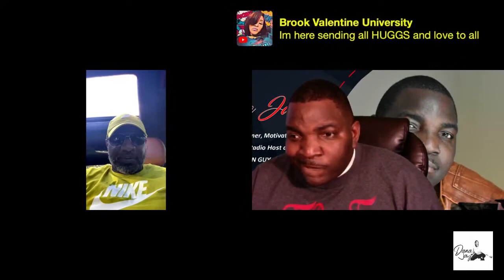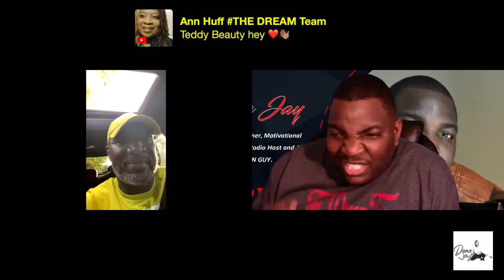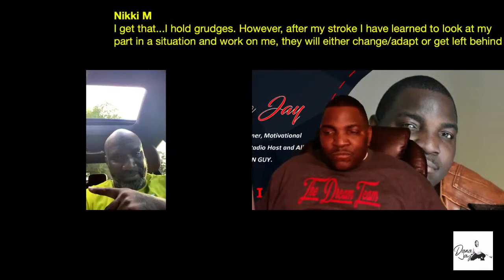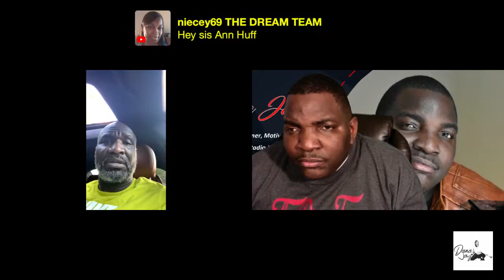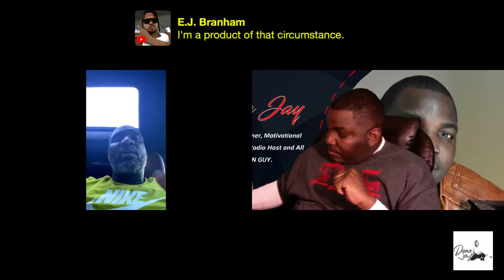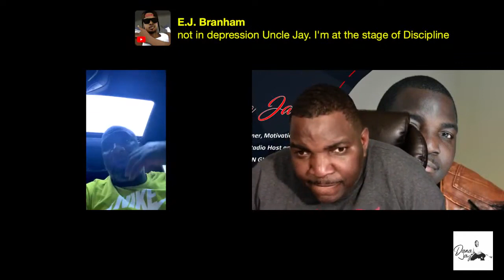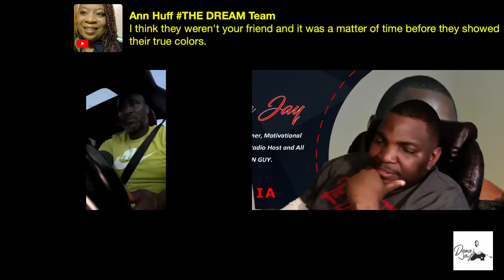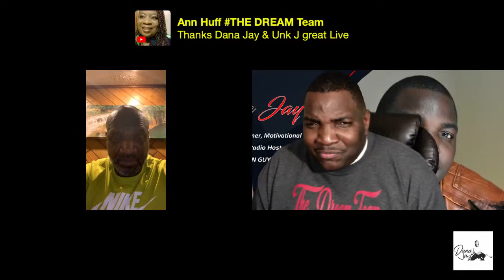Dana Jay & Big Unk J Fleming Presents THE UNDIAGNOSED HIDDEN DANGERS IN YOUR HOUSEHOLD LETS TALK